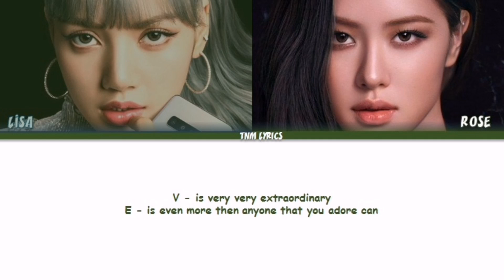BLACKPINK (Rosé & Lisa) - LOVE (Nat King Cole cover) Lyrics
blackpink kill this love remix lyrics